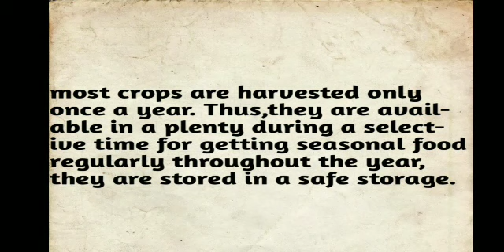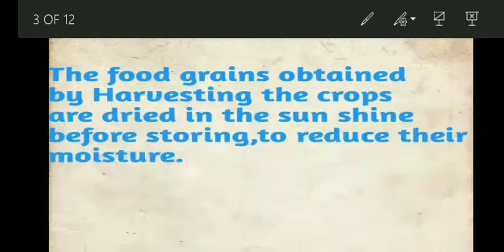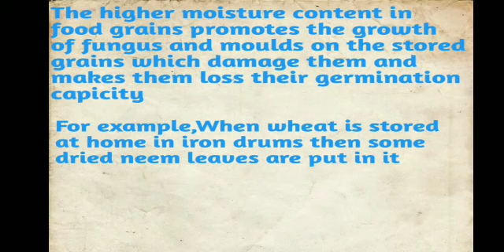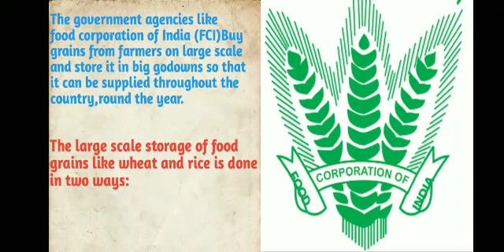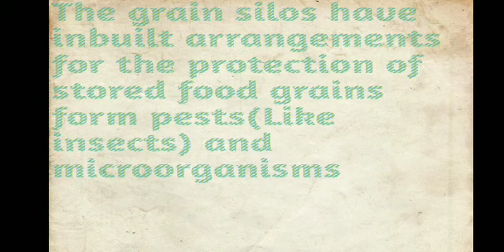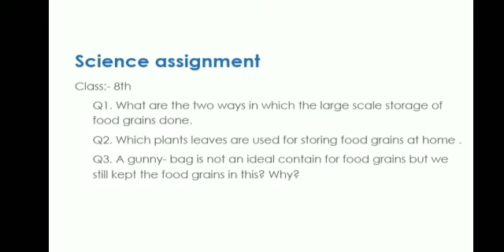Crop Production And Management |Ch-3|NCERT|Class-8| With Assignment|Storage Of Food Grains